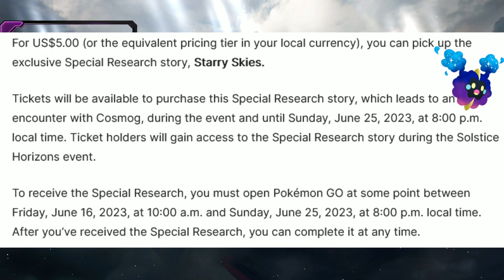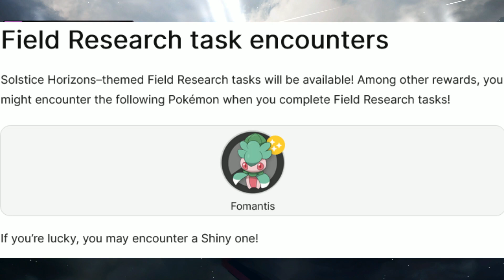NEW SOLSTICE HORIZONS EVENT JUNE 2023! Shiny Fomantis Release / Catch MORE Cosmog!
Today, PoGo posted details for the upcoming Solstice Horizons event! This event will be dropping Shiny Fomantis AND special research that gives you an encounter with Cosmog! Now is your chance to complete the Cosmog family on your account!

Pokemon GO